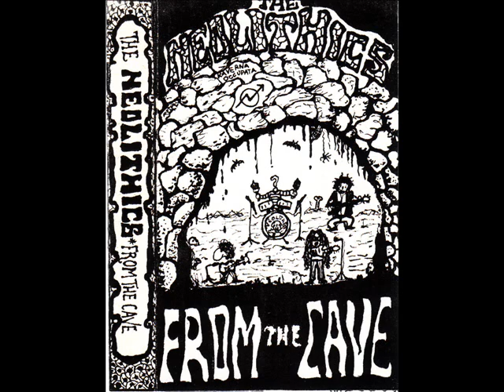The Neolithics - Neolithic's Theme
Garagepunk from South Italy